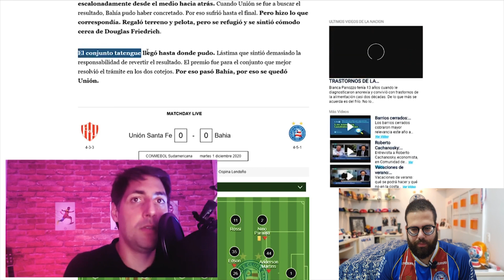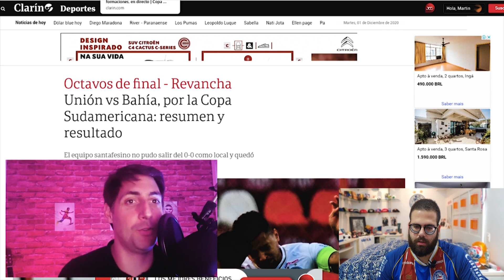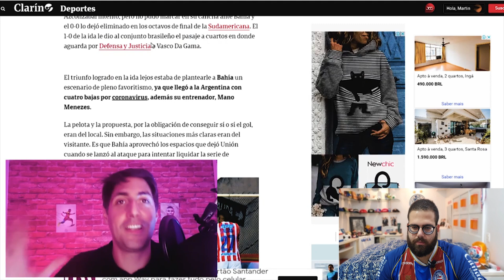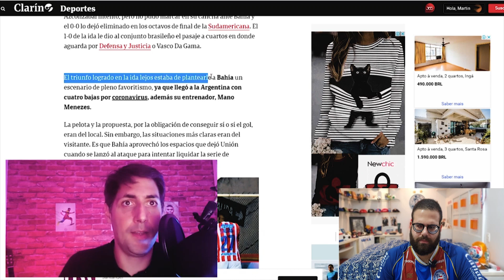🤣 REAGINDO ÀS LAMENTAÇÕES DE UM ARGENTINO EM UNIÓN X BAHIA